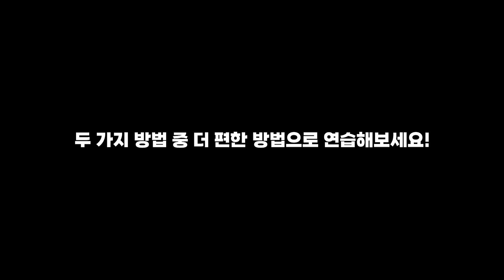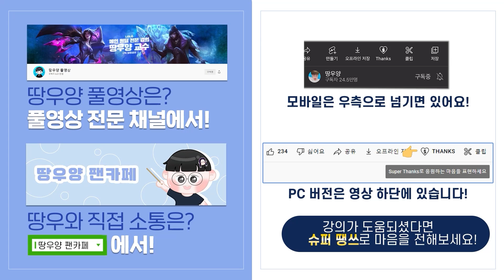[땅우양] 오늘 패치후 1티어로 떡상한 이 원딜 꼭 하셔야 합니다! 진짜 너무 좋아졌네요 【원딜 강의】【전프로원딜】【챌린저 원딜】【케이틀린 강의】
▶인스타
zz5152zz